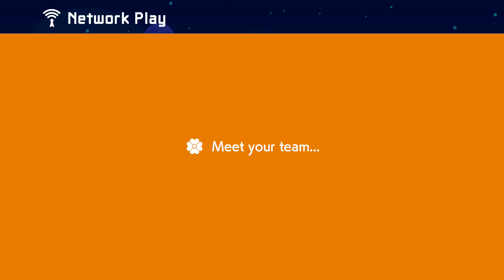Super Mario Maker 2 Multiplayer This P Switch Level Is HILARIOUS!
Today we play with other players online in some Co-op gameplay in Super Mario Maker 2 for the Nintendo Switch! A lot of fun levels today and we accidentally troll our teammate Mario a few too many times. I don't think he was very happy but I swear it was an accident! Enjoy everyone!